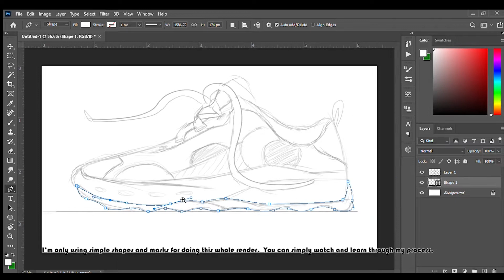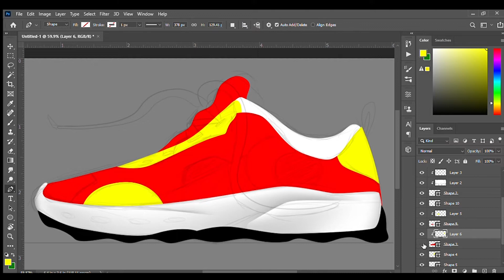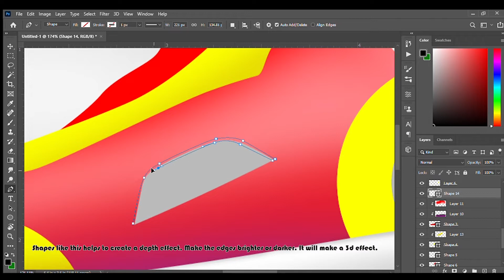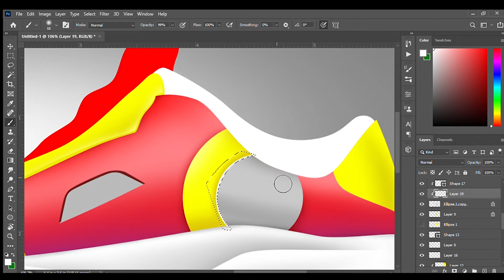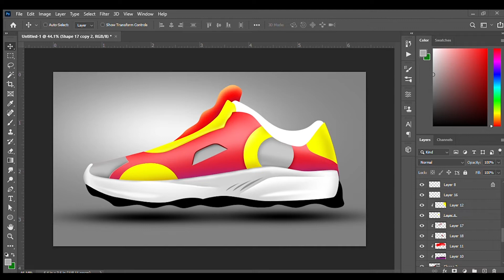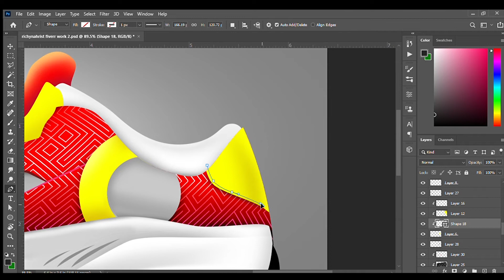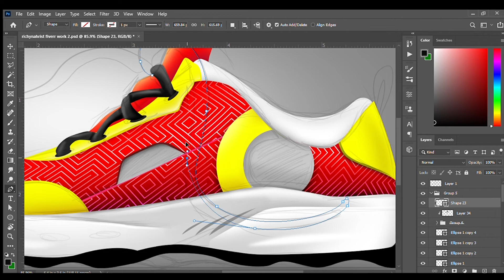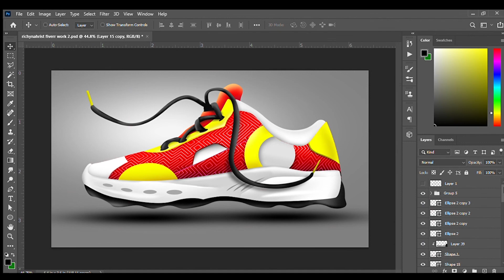Adobe Photoshop tutorial- How to render a shoe sketch ~ Shoe design rendering